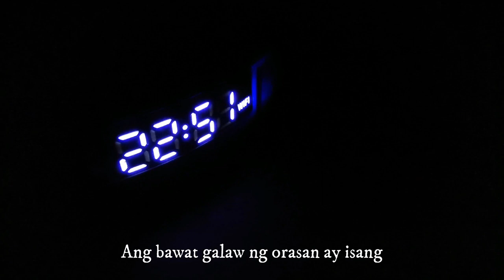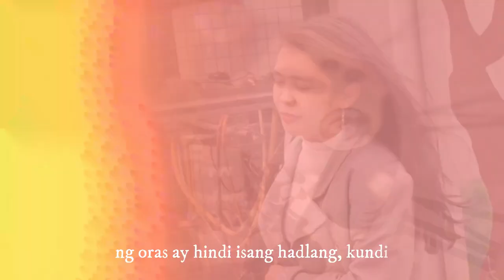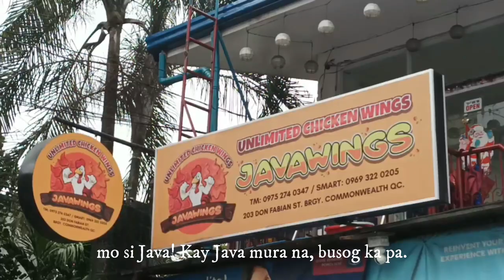🎬 Java Wings Advertisement (One-shot Film) credits: Kim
🎥 and edited by: Ms. Kim